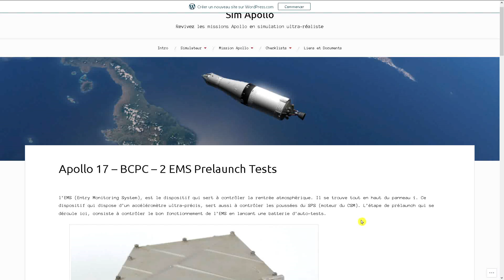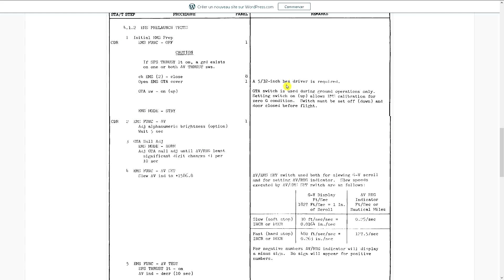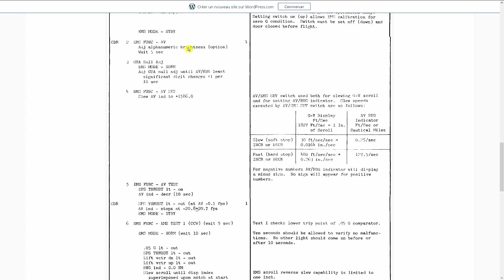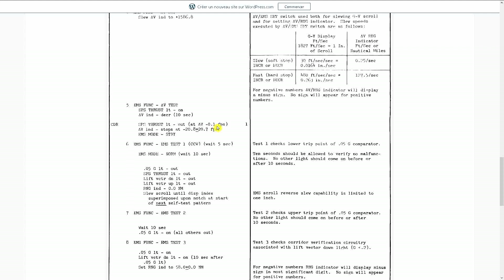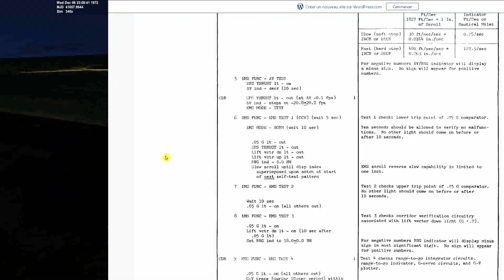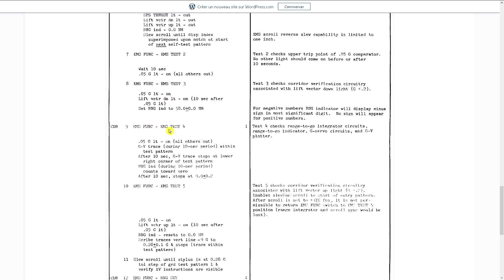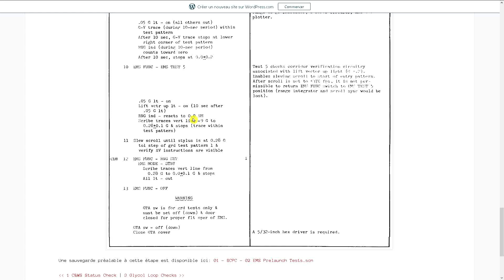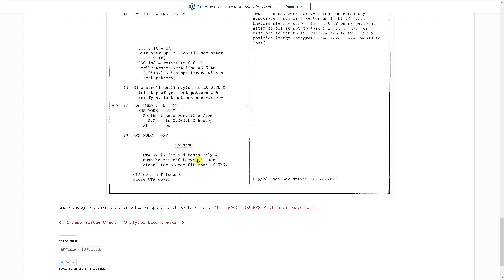BCPC - EMS Prelaunch Tests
Apollo 17, 2eme étape des Backup Crew Prelaunch Checks: vérification du Entry Monitoring System.